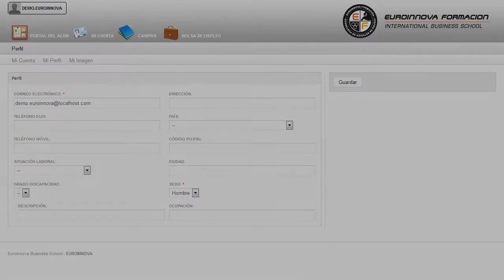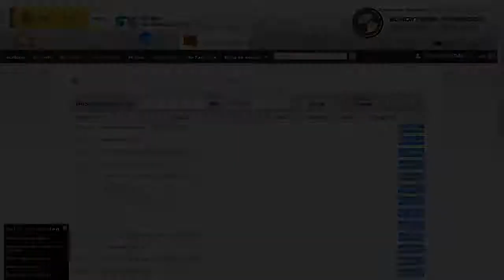Curso Cooperacion Internacional - Cursos Online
Técnico Profesional en Cooperación Internacional
 Podrá iniciar y ampliar sus conocimientos de su curso, con este CURSO A DISTANCIA conocerá también lo relacionado con su curso. Este CURSO A DISTANCIA de Cooperación Internacional capacita a los alumnos para desarrollar y poner en práctica proyectos de Cooperación Internacional, así como para gestionar una Entidad no Lucrativa de Cooperación, teniendo en cuenta los Organismos Internacionales y las fuentes de financiación relacionados con esta materia. Adquiere todos las claves para convertirte en un experto en: su curso, capacitándole para desarrollar de manera correcta todos los conceptos relacionados con su curso. Técnico Profesional en Cooperación Internacional está dirigido a licenciados, empresarios, directores de exportación, directores comerciales, estudiantes, consultores, empresas auxiliares, así como para todos aquellos que deseen desarrollar un negocio internacional. ONGs, Fundaciones y Asociaciones no Lucrativas. Servicios Sociales. Agencias de Cooperación Internacional. El CURSO A DISTANCIA te capacitará para especializarte en: su curso. Técnico Profesional en Cooperación Internacional cumple los siguientes objetivos: - proporcionar los conocimientos necesarios sobre cooperación internacional, tanto a nivel mundial como en lo referente a la política española de cooperación internacional. Puedes completar tu formación con la realización del CURSO A DISTANCIA de Técnico Profesional en Cooperación Internacional, cumpliendo al ciento por ciento el objetivo de proporcionar los conocimientos necesarios sobre cooperación internacional, tanto a nivel mundial como en lo referente a la política española de cooperación internacional. Entre el material entregado en este CURSO A DISTANCIA se adjunta un documento llamado Guía del Alumno dónde aparece un horario de tutorías telefónicas y una dirección de e-mail dónde podrá enviar sus consultas, dudas y ejercicios.